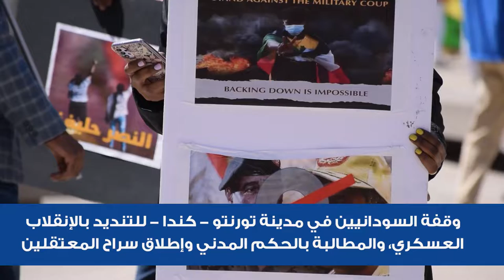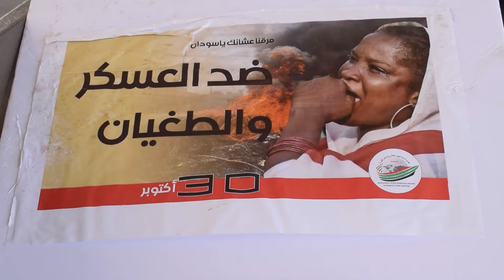وقفة السودانيين بتورنتو ضد الانقلاب العسكري وللمطالبة بالحكم المدني